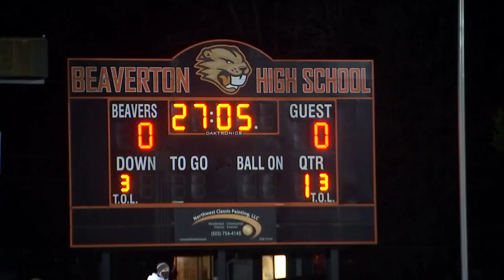Senior spotlight: Beaverton HS three-sport star earns preferred walk-on status at Oregon State